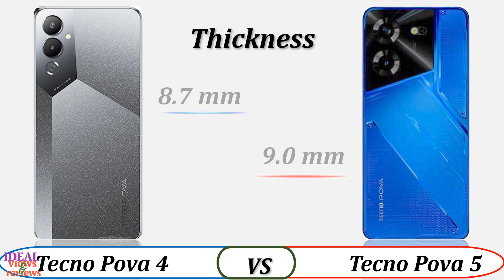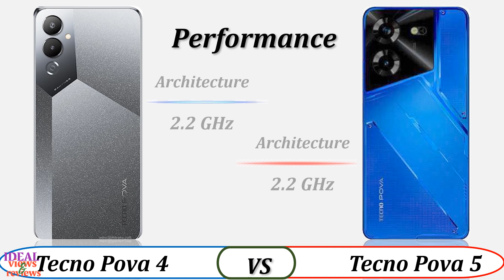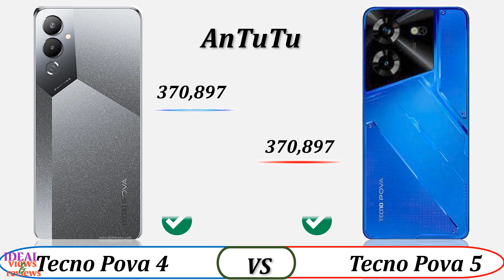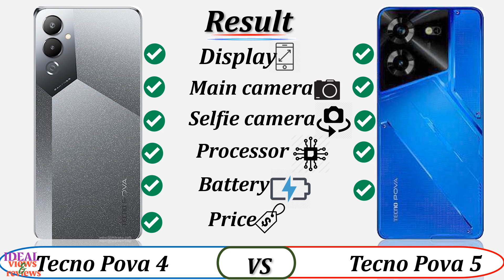Tecno pova 4 vs Tecno pova 5 4G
1. Credit: If i have been used in this video some Google Data (Images, Music, Clip Art and Short Videos etc.) are just used for illustrative purposes only and nothing. Thank you so much to the respectful owners for providing it.

2. We cannot guarantee that the information in this video is 100% correct. Please help correct this and provide positive feedback.

video detail:
Tecno pova 4 vs Tecno pova 5, Tecno pova 4 vs Tecno pova 5 specs comparison , Tecno pova 4 vs pova 5, Tecno pova 4 vs 5, pova 4 vs pova 5, Tecno pova 5  4g vs Tecno pova 4 4g, Tecno pova 5 vs Tecno pova 4,  pova 5 vs pova 4,  pova 5 vs 4,